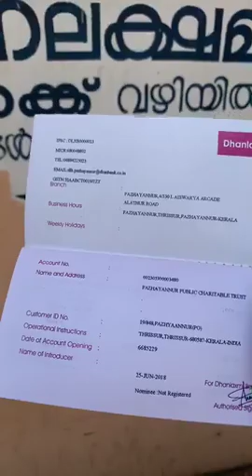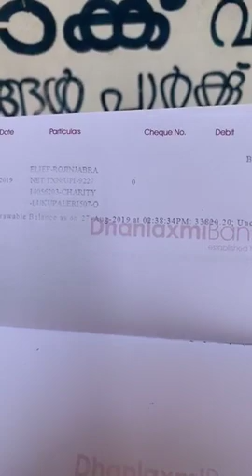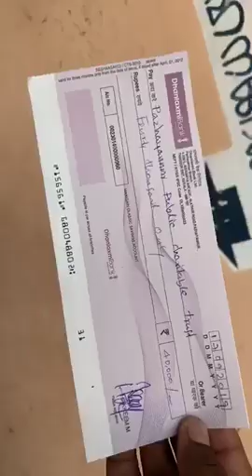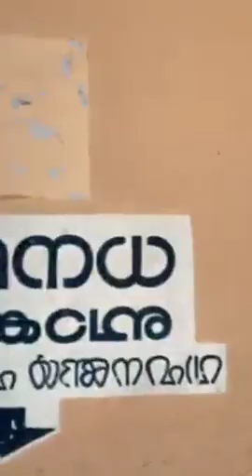പ്രളയത്തിനുശേഷം ബാങ്ക് അക്കൗണ്ടിലെ കണക്കു വിവരങ്ങളും അതുപോലെ കൊടുക്കൽ വാങ്ങലുകളുടെ സൂക്ഷ്മമായ.....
pazhayannur public charitable trust
വയനാട്ടിലും നിലമ്പൂരിലെയും പ്രളയത്തിനുശേഷം ബാങ്ക് അക്കൗണ്ടിലെ കണക്കു വിവരങ്ങളും അതുപോലെ കൊടുക്കൽ വാങ്ങലുകളുടെ സൂക്ഷ്മമായ കണക്കുകൾ പ്രൂഫ്‌ സഹിതം നൽകുന്നു .സംഭാവന നൽകിയ നല്ല മനസുള്ള സഹോദരങ്ങളുടെ സംഭാവന അള്ളാഹു (ദൈവം ,ജഗദീശ്വരൻ )സ്വീകരിക്കട്ടെ .ആമീൻ